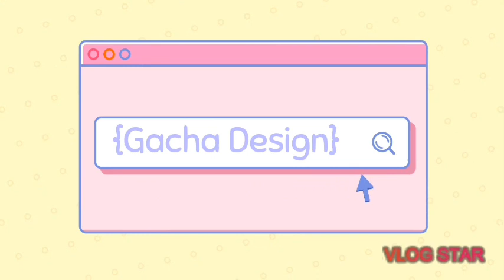•Social Network gacha life version pt2• {Gacha Design}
🌸This is the part 2 of social network gacha life version but i go make too the part 3 or with the boy version🌸